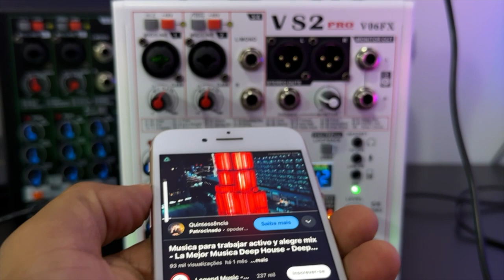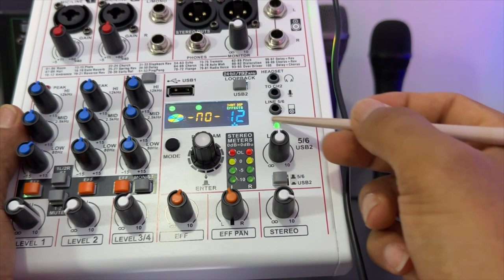CONECTANDO A INTERFACE 2 NO IPHONE MESA VS2PRO V06FX E V08FX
LINK DA MESA VS2PRO V06FX (PRETA)